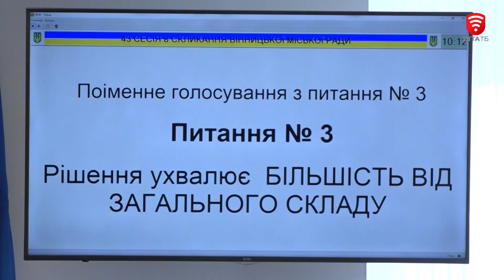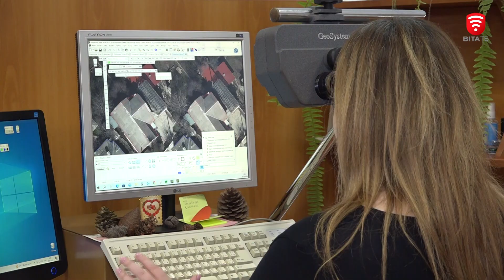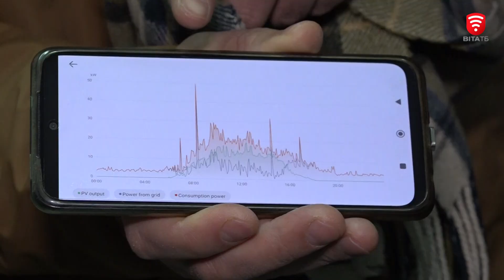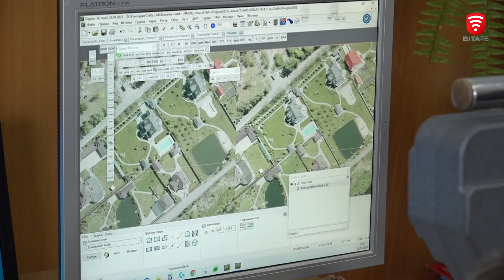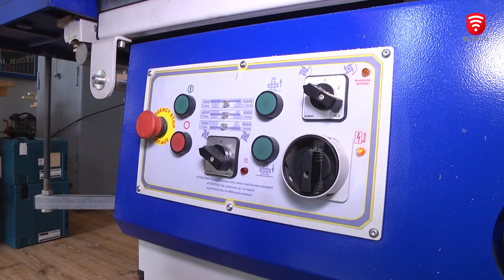Новини за день — 29 березня 2024 року, станом на 13:00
0:00 Депутати міськради спрямували 12,5 мільйонів гривень на безпеку та оборону
1:10 Вночі сили ППО збили 84 з 99 повітряних цілей: на Вінниччині є влучання поруч з будинком
2:27 В Україну повернули 121 полеглого захисника
2:43 У Вінниці завершують опалювальний сезон
2:57 Ще одне вінницьке підприємство перейшло на альтернативне джерело живлення
5:22 Подарували родинне тепло: сім’я Житників взяли на виховання 3 прийомних дітей
6:40 Сучасна майстерня у профтехучилищі №5
8:52 У Вінницькому технічному фаховому коледжі організували благодійний квартирник